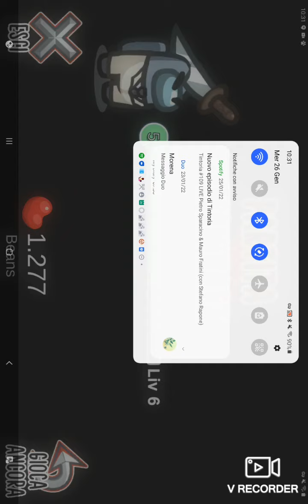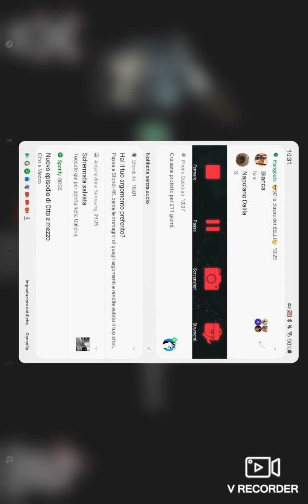partita di Among us! *scrivete nei commenti se ne volete altre* Luna e Agata